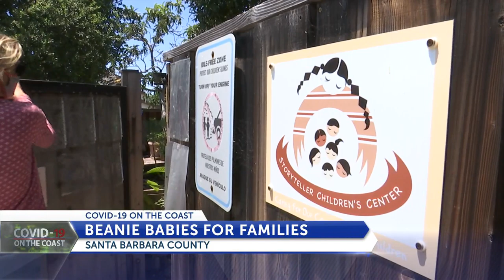Ty Warner's newest Beanie Baby brings hope to children recovering from homelessness, trauma ...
Ty Warner's newest Beanie Baby brings hope to children recovering from homelessness, trauma during pandemic